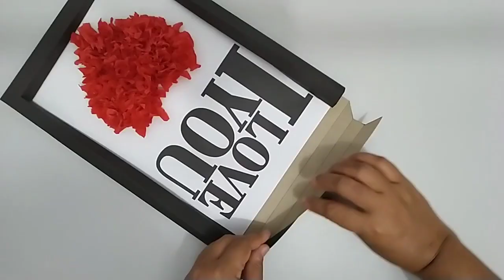LEMBRANCINHA DIA DOS NAMORADOS | QUADRO DECORATIVO | VALENTINE'S DAY GIFT #05 - JOSEANE SILVA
LEMBRANCINHAS DIA DOS NAMORADOS QUADRODECORATIVO VALENTINESDAYGIFT ARTESANATOLUCRATIVO MOTHERSDAYCRAFT HANDCRAFT HECHOAMANO DIY FAÇAVOCEMESMO HAZLOTÚMISMO ARTESANATO .O DIA DOS NAMORADOS está chegando e este vídeo é MAIS UM VIDEO da série LEMBRANCINHA DIA DOS NAMORADOS,simples de fazer e barata. Com este PASSO A PASSO, faça e venda! Faça você mesmo essa ideia para o dia dos namorados !
Vou te  mostrar como fazer um QUADRO DECORATIVO  OU MOLDURA DECORATIVA  muuuuito fácil e barato COM POUCOS MATERIAS ,esta ideia É  para dar de  LEMBRANCINHA PARA O DIA DOS NAMORADOS  ,mas você pode usar esta IDEIA CRIATIVA para fazer :
- DECORAÇÃO DE SALA .
- DECORAÇÃO DE QUARTO
-DECORAÇAO DE ESCRITÓRIO OU HOME OFFICE .
-DECORAÇAO DE FESTA.
 O resultado é incrível!

VALENTINE'S DAY is coming and this video is ONE MORE VIDEO from the VALENTINE'S DAY GIFT series, simple to make and cheap. With this FOOTSTEPS. Make this idea for VALENTINE'S DAY  yourself!
I'll show you how to make a DECORATIVE FRAME or DECORATIVE FRAME soooo easy and inexpensive WITH FEW MATERIALS, this idea IS to give as a keepsake for Valentine's Day, but you can use this CREATIVE IDEA to make:
- ROOM DECORATION.
- ROOM DECORATION
-DECORATION OF OFFICE OR HOME OFFICE.
-PARTY DECORATION.
 The result is incredible!
Use esta ideia como presente para para o dia dos namorados ,dia da mulher,presente para o natal,para o dia dos pais ,presente de aniversariou e para o dia das mães, nas escolas,clubes ,academias suas amigas ou ate mesmo a sua mãe  .
Nesta serie de vídeos vou apresentar ideias  de presente para homem e para mulher .

Use this idea as a gift for Valentine's Day, Women's Day, Christmas gift, Father's Day, birthday gift and for Mother's Day, in schools, clubs, gyms your friends or even yours mom  .
In this series of videos I will present gift ideas for men and women.

MATERIAS:
- 1 folha de papel cartão OU guache  (cor da sua preferência);
- A imagem que disponibilizei para baixar .
- PAPEL CREPOM.
- PAPEL COLLOR SET.
- Cola quente.
- Tesoura ,caneta, régua.

SUBJECTS:
- 1 poster board BLACK OUR CHART PAPER BLACK (OR OTHER PAPER ).
 - The image I made available to download OR the image you want to frame.
- CARTOLINE PAPER
-  CREPE PAPER
 - Hot glue.
- Acetate.
- Scissors, pen, ruler.
Se tiver dúvida, deixa a sua perguntinha aqui nos comentário que irei responder com prazer!
If in doubt, leave your question here in the comments that I will answer with pleasure!

Muito obrigada a todos que assistem e ajudam compartilhando os vídeos, Que Deus os abençoe! Um Super beijo e até o próximo vídeo !

Joseane Silva .
Assuntos Relacionados:
Joseane silva ,
lembrancinha dia das maes,
LEMBRANCINHA DIA DOS NAMORADOS ,
VALENTINE'S DAY GIFT ,
 LEMBRANCINHA DIA DAS MÃES ,
 MANUALIDADES PARA SAN VALENTIN ,
ARTESANATOLUCRATIVO ,
Quadro decorativo para vender,
Quadro de papelão,
Como fazer quadro decorativos,
Quadros de papelão,
Como fazer quadros decorativos pequenos ,
Como fazer quadro de papelão,
Diy papelao quarto,
Moldura de papelão,
Quadros decorativos para sala ,
Fazer quadros decorativos,
Como fazer quadros decorativos de papelão,
 artesanato lucrativo,
tutorial quadro decorativo,
quadro para decoração,
diy lembrancinhas,
lembrancinha para dia das mães,
 mother's day Crafts,
 mothers day,
CRAFT,
crafts,
handcraft,
lembrancinhas evangélicas,
lembrancinha masculina,
lembrancinhas simples,
 como fazer lembrancinhas para o dia dos namorados,
 lembrancinhas dia dos namorados passo a passo,
 lembrancinhas faceis de fazer para o dia dos namorados,
 lembrancinhas dia dos namorados empresa,
 lembrancinha simples para dia dos namorados,
 lembrancinhas para o dia dos namorados na igreja,
lembrancinha para o dia dos namorados 2020,